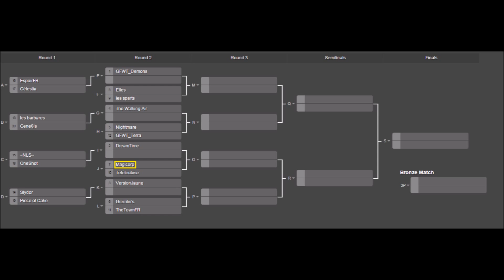GFWT : Introduction et explication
Un tournoi international est lancé sur un autre jeu que je n'ai jamais présenté :
Grand Fantasia de Aeria Games, un MMORPG.